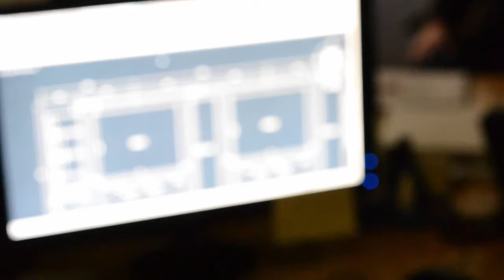200 CAB finished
A short 90 second video to help promote civil engineering at Coventry University which was done as part of the course as an output for a module in "Technical Project Planning".

Director - Grady Lawless
Camera Man - Ian Thorpe

John "Hannibal" Smith - Grady Lawless
Templeton "Face" Peck - Ian Thorpe
H.M. "Howling Mad" Murdock - Thomas Quirk
B.A. Baracus - Christopher Hall
Extra #1 - Samuel Murfitt
Extra #2 - Matthew Bottomley-Wise
Extra #3 - Clare Mills

Edited - Grady Lawless with Adobe After Effects